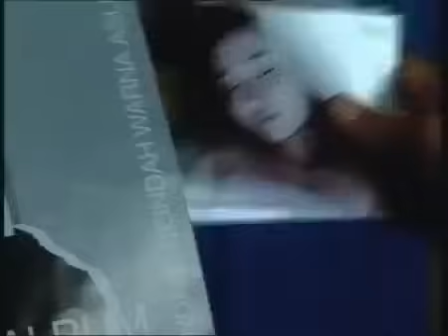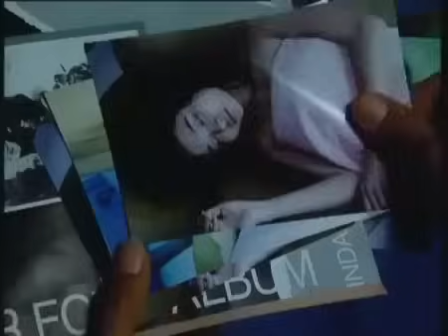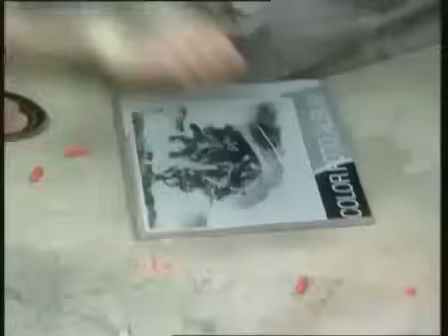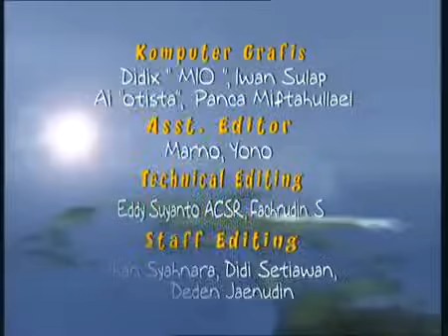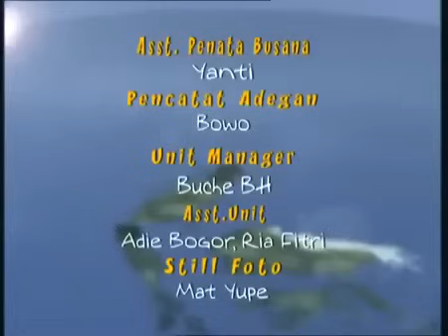Legenda - Bawang Merah Bawang Putih